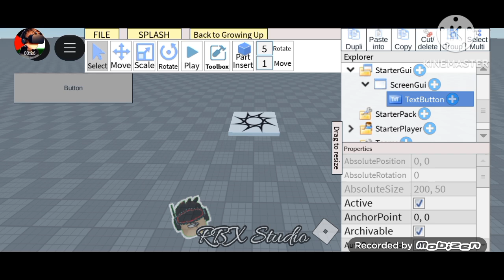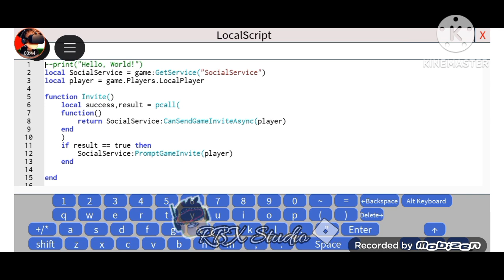Tutorial Invite Friend button di studio lite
function Invite()
 local success,result = pcall(
  function()
   return SocialService:CanSendGameInviteAsync(player)
  end
 if result == true then
  SocialService:PromptGameInvite(player)
 end

end

script.Parent.MouseButton1Click:Connect(Invite)
script.Parent.TouchTap:Connect(Invite)